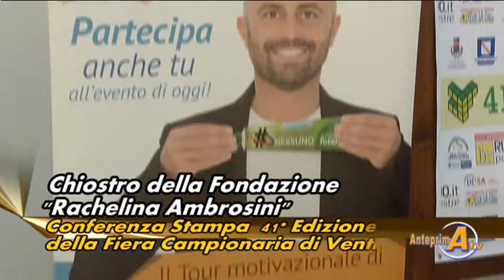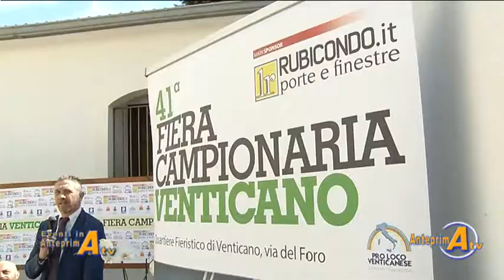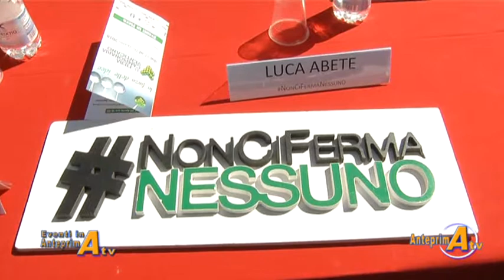Fiera di Venticano -Conferenza Stampa- 41*Edizione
Chiostro della Fondazione "Rachelina Ambrosini"